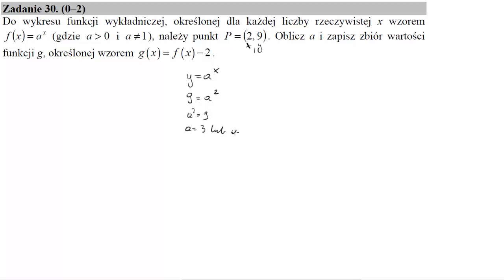Do wykresu funkcji wykładniczej, określonej dla każdej liczby rzeczywistej x wzorem fx=ax gdzie a0 i